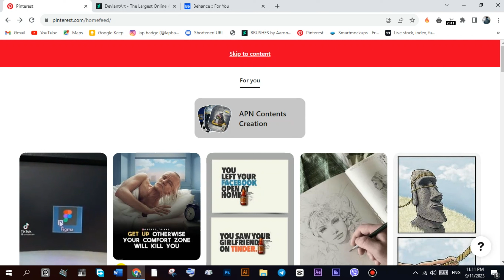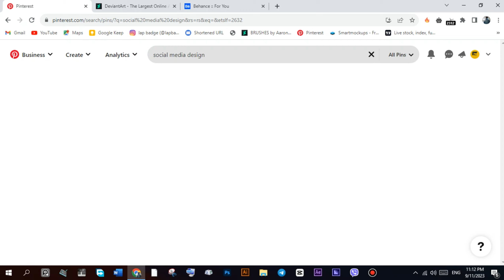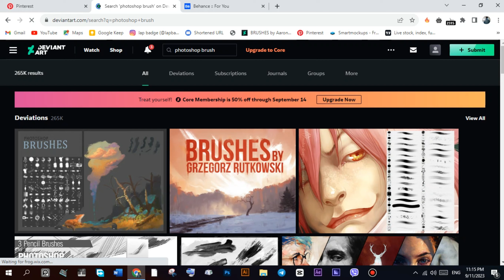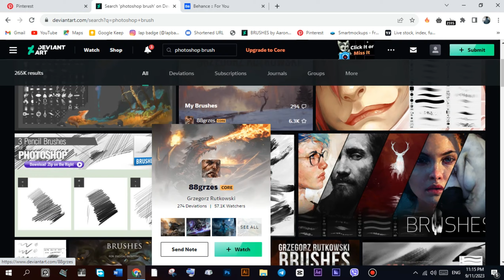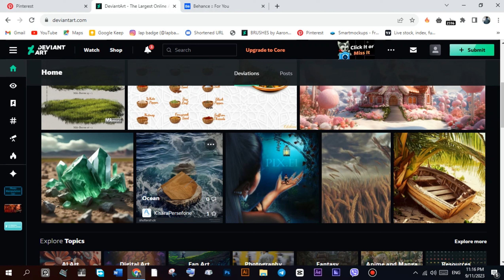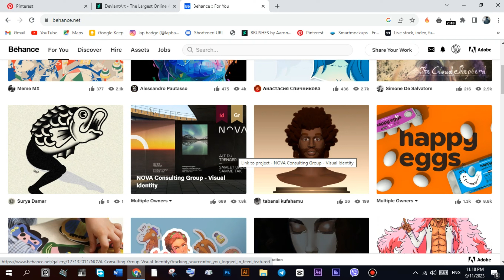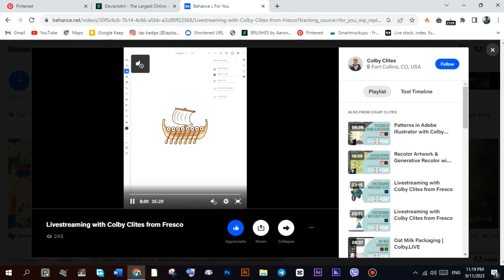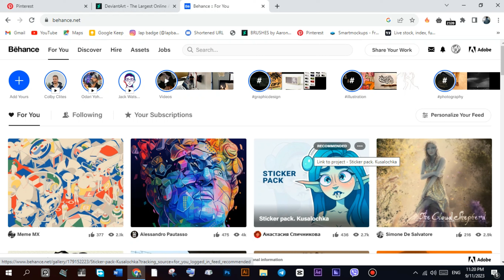Art Block Solution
အတွေးခမ်းခြောက်မွဲနှောက်နှောက်ဖြစ်တဲ့ အခိုက်အတန့်ဆိုတာ အနုပညာကိုရသမြောက်အောင် ဖန်တီးသူတိုင်းရပ်စောင့်နေခဲ့ဖူးတဲ့ ဘူတာလေးတစ်ခုပါ။အိုင်ဒီယာတွေစိုပြေလာစေဖို့ လေ့လာသင့်တဲ့အရာတွေကို ဒီvideoလေးမှာ အသေးစိတ်ရှင်းပြထားပါတယ်။